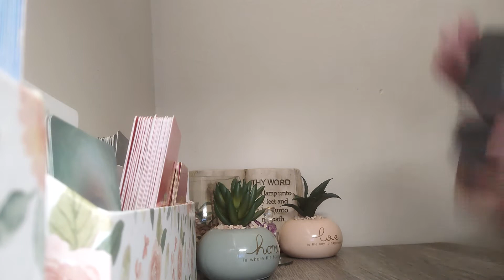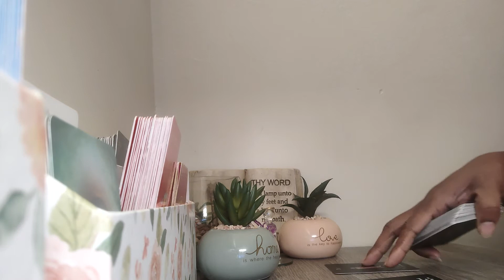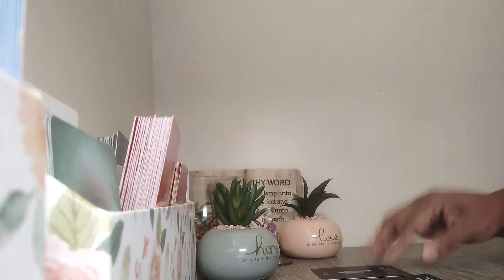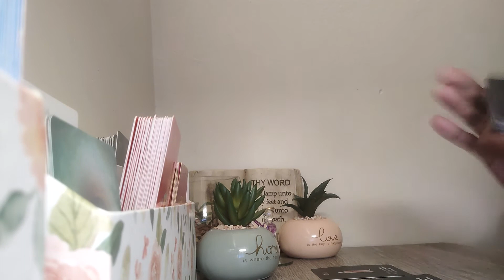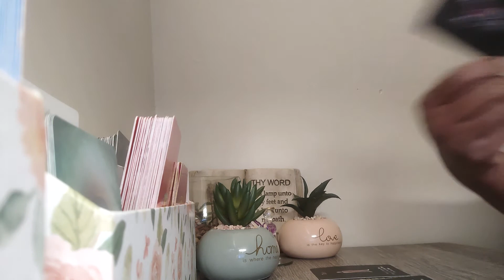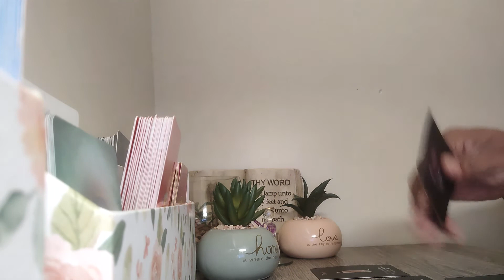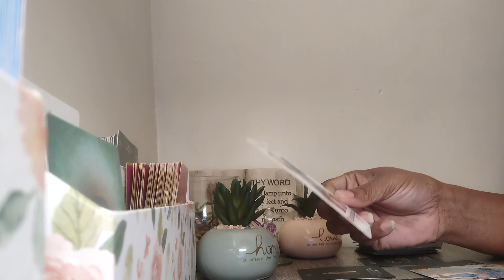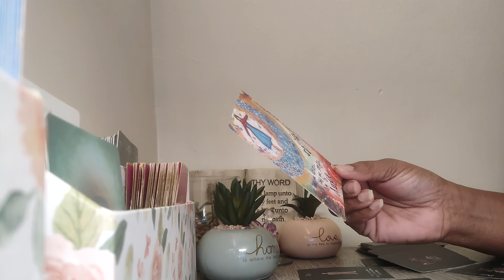Gemini-A truth revealed pushes you into a new direction. Getting back on the dating scene.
Gemini. Gemini reading. Truth comes out. Back on the scene. November 2021.